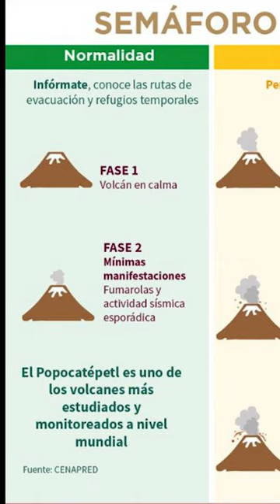Volcan Popocatepetl Alerta